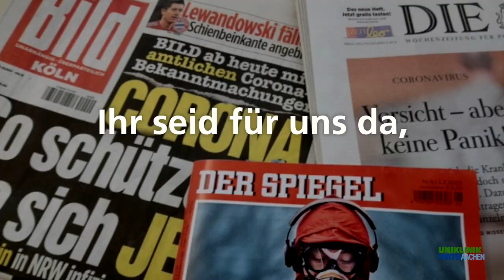UKAachenGemeinsam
In den beunruhigenden Zeiten der Corona-Krise sind wir alle gefordert. Doch manche wachsen dabei über sich hinaus. Höchste Zeit, den vielen Mitarbeiterinnen und Mitarbeitern der Uniklinik RWTH Aachen Anerkennung zu zollen, die "den Laden am Laufen halten". Danke an alle, die in Zeiten von Corona für uns da sind!